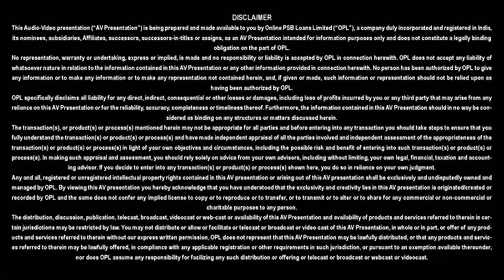Quick Mudra Loan Application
Download APP for MSME Business Loan, Mudra Loan

Video Speech:
Name - Muhammed Hussain
Loan Disbursed by - Punjab National Bank
Remark - He is grateful to Punjab National Bank staff